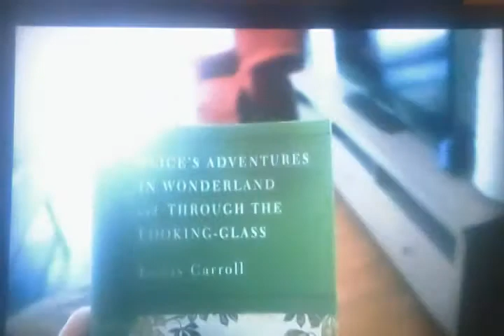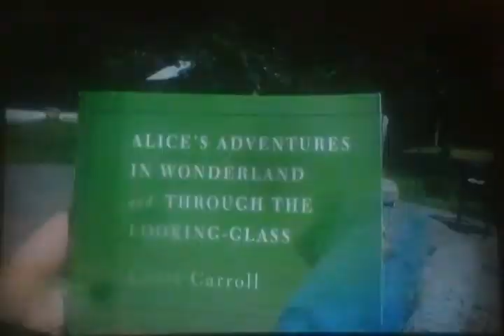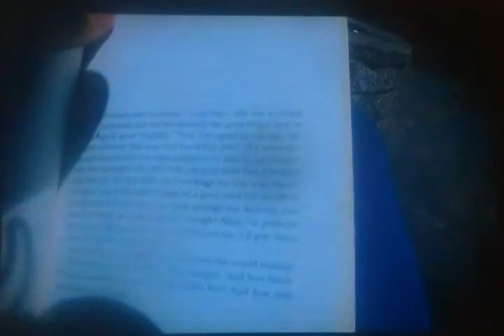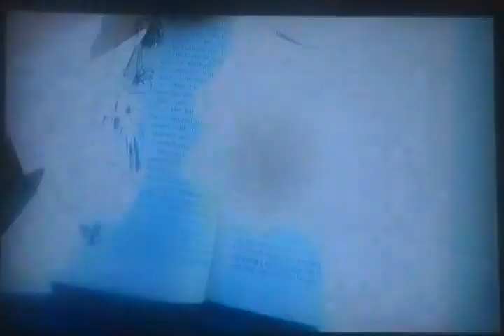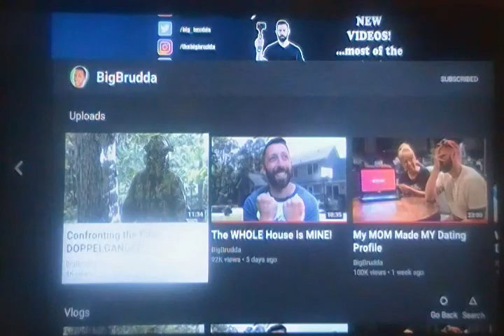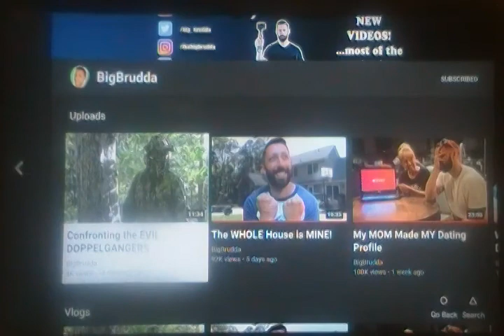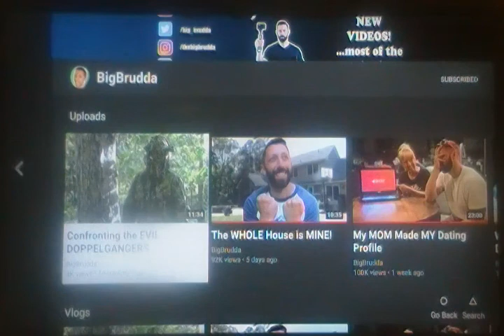BigBrudda Reaction: Confronting the Evil Dopplegangers